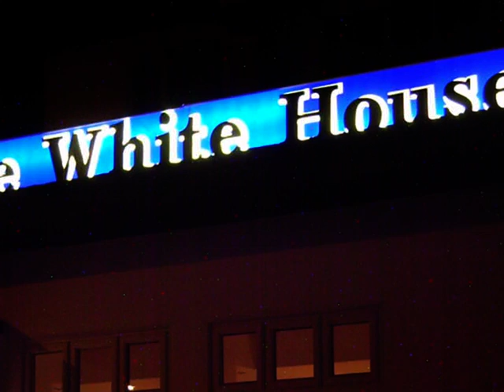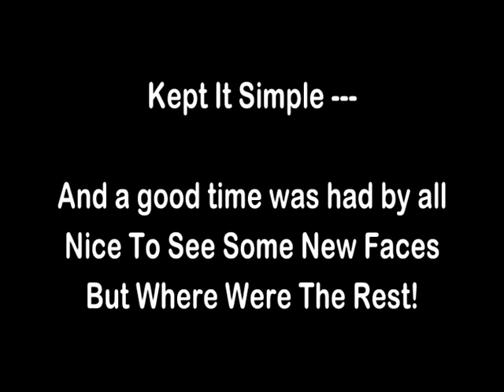BPFC 25th Anniversary Dinner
We made it - 25 years and we are now going stronger than ever before.
This is where we had our celebration dinner and you can see who was there - sorry if the quality is not the usual but I had to use another camera... But I am sure I got all who were there - and I even managed to sneak into a picture as well.